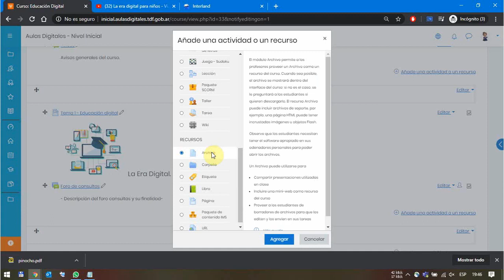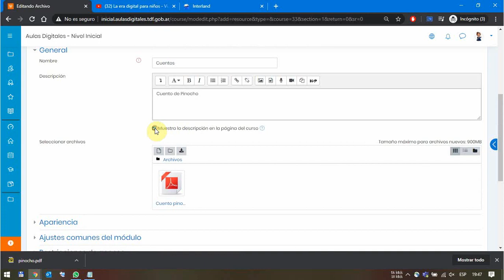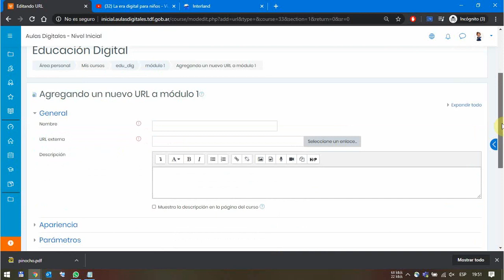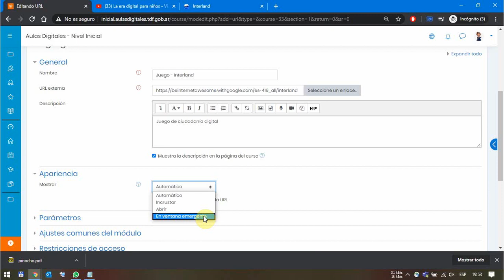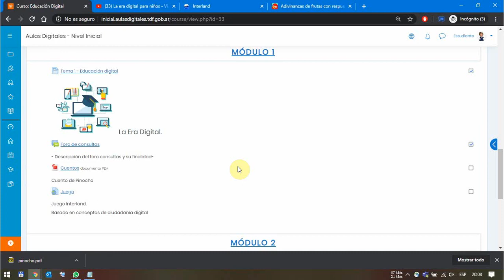5 Moodle - ¿Cómo subir un archivo y utilizar un recurso URL?